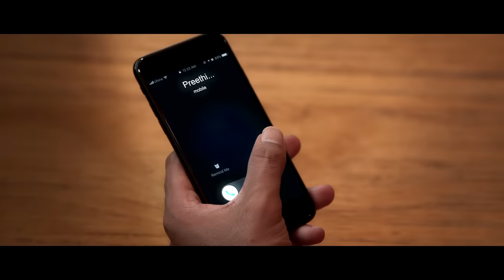Enna Solla Pogirai - Neethanada Video| Ashwin Kumar, Teju| Vivek - Mervin | K. Sivaangi|A. Hariharan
Presenting Neethanada video song from Enna Solla Pogirai sung by K. Sivaangi, composed by Vivek-Mervin and lyrics penned by Prakash Francis. Starring Ashwin Kumar Lakshmikanthan, Pugazh, Teju Ashwini, Avantika Mishra & others. written & directed by A. Hariharan, produced by R Ravindran under the banner of Trident Arts. Muzik247 is the Official Music Partner.

Stream and Listen to Enna Solla Pogirai Songs on your favourite music platforms

Song - Neethanada
Movie - Enna Solla Pogirai
Composed by Vivek - Mervin
Lyrics - Prakash Francis
Vocals - Sivaangi Krishnakumar
Starring - Ashwin Kumar, Pugazh, Teju Ashwini, Avantika Mishra & others.
Written & Directed by Hariharan
DOP: Richard M Nathan
CO - Director: Naveen
Produced by R. Ravindran
Co-Producer: Kal Raman
Banner - Trident Arts

Song : Neethanada
Lyrics: Prakash Francis
Vocals: Sivaangi Krishnakumar
Piano, Keyboard: Mervin Solomon
Rhythm Production :Vivek Siva
Additional Keyboard Production:John Jeshwanth
Chennai Strings Orchestra:” conducted by Yenzone
Recording Engineers: Anand Ravichandran ,Shervin & Jeshwanth @ VMLabs
Strings Recorded at VGP Studio by Biju
Music Manager: Vignesh Sangaran
Mixed & mastered by Vivek SIVA & Anand Ravichandran @ VM LABS

Movie Crew:
Banner: Trident Arts
Art: G Durairaj
Lyrics: Ku.Karthik, Arivu, Maathevan, Prakash Francis
Editor: Mathivathanan
Dialogue: Balakumaran M
Choreography: Apsar R
Stylist: A. Keerthivasan
Production Coordinator: Jayaraman
Production controller: S. Rubini
Production Executive: T Selvaraj, S N Ashraf
PRO: Suresh Chandra, Rekha D'one
Creative & Marketing: Beat route / Hariharan
Publicity Designs: Tandora
Music Label: Muzik247

Neethanada
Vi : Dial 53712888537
BSNL : SMS BT 12888537 to 56700
Airtel : Activate Hello Tune on Wynk App
Jio : Jio Tunes Available on JioSaavn

En Ullam Nee Yendrum
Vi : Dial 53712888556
BSNL : SMS BT 12888556 to 56700